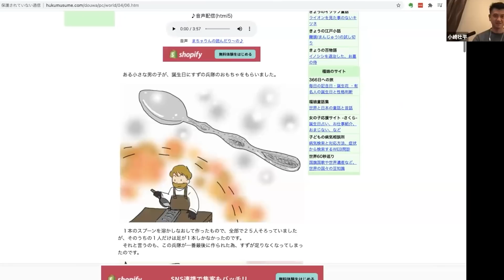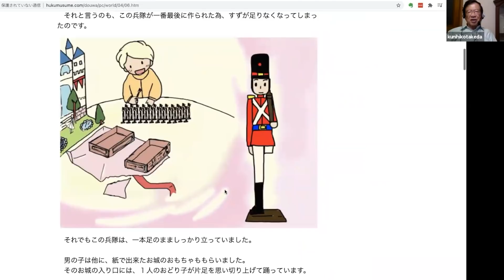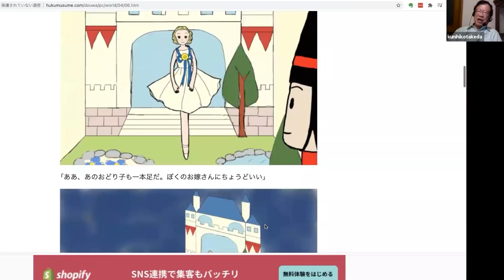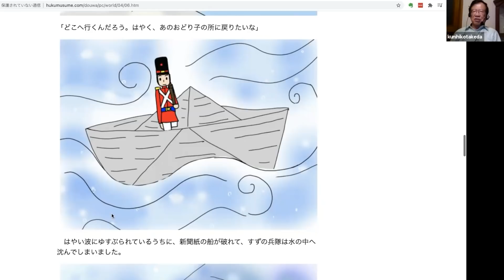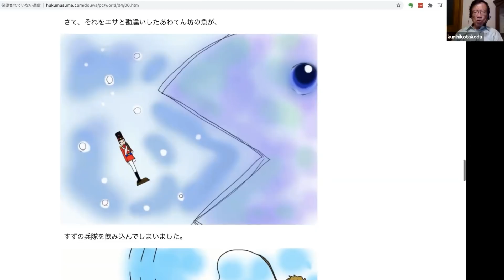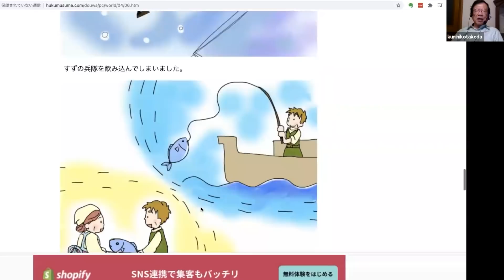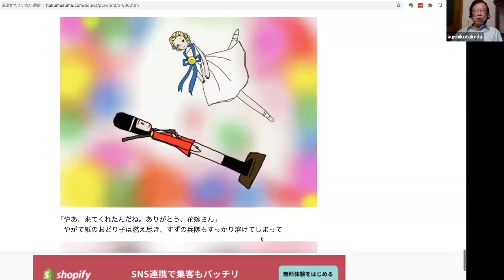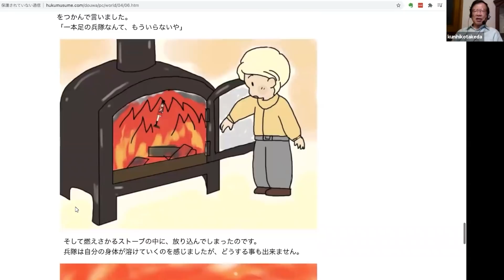【公式】小学生も学べる人生論！童話「スズの兵隊」から学ぶ幸福な生き方・考え方【武田邦彦】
【武田邦彦の幸せ砂時計村サロン】ご入会はこちら

【武田邦彦の幸せ砂時計メルマガ】登録はこちら

未公開収録や優先案内などをご案内します！